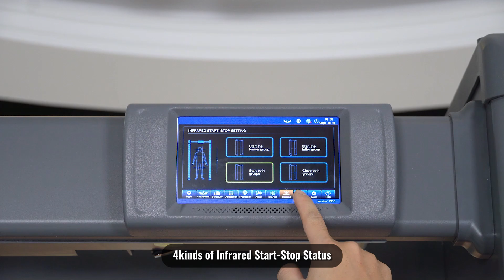How to organize the security checking for public event?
440CD, a 33-zone security metal detector, is essential for public event safety, detecting potential threats with precision. Easy to install and simple to operate, it's the perfect solution for quick, reliable security checking.